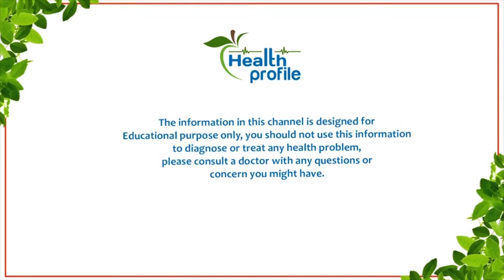Glioma - Symptoms, Causes & Prevention Tips | Health Tips | Dr. Naveen Mehrotra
Neurology and Surgery specialist Dr. Naveen Mehrotra shares the best health tips regarding Brain Tumour. He also talks about Glioma, Types of Glioma, Symptoms of Glioma, Causes of Glioma, Risk factor related to Glioma, Brain Cancer, Types & Causes of Brain Cancer, Symptoms of Brain Cancer and many more important things in an exclusive interview with HealthProfile
Glioma is a type of tumor that occurs in the brain and spinal cord. Glioma begins in the gluey supportive cells that surround nerve cells and help them function.

Dr. Naveen Mehrotra consultant at sunshine hospitals is an expert in treating patients with brain tumors and a select few who can operate on adults as well as a child with equal ease.

Subscribe to Health Profile for Health Tips, Doctors Interviews, Health precautions, Health care, Health & Fitness, Diet tips, Diet plan recipes, Health and nutrition tips, Health news, Exercises & Workout Tips, Healthy Lifestyle Tips, and much more Health content.